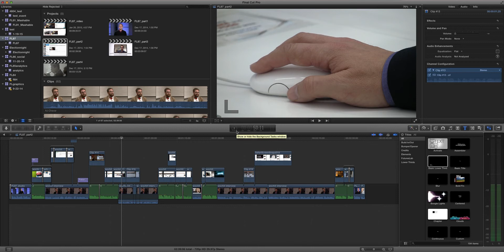Exporting your Final Cut Pro X video project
This video will show you how to export your FCPX project using the workflow required for Convergence Journalism assignments.